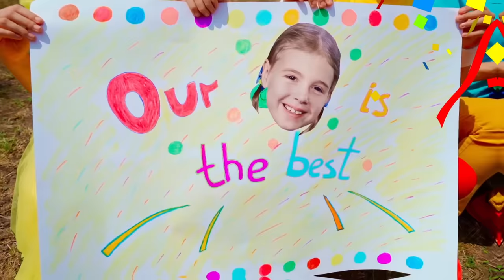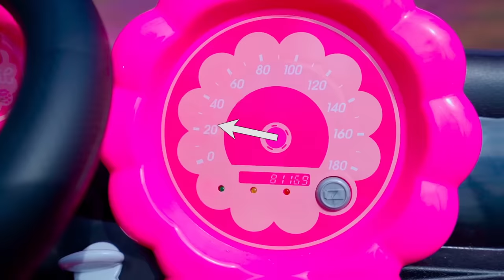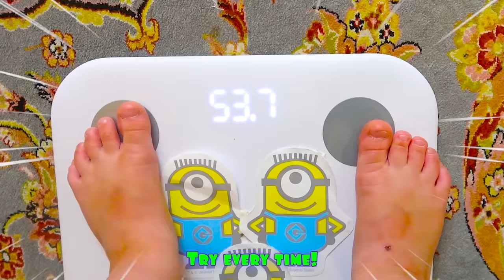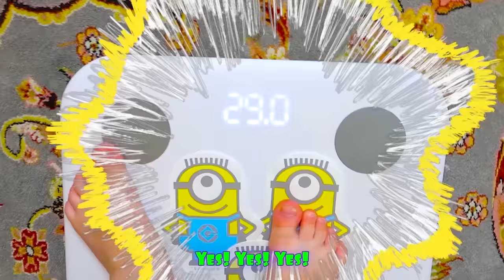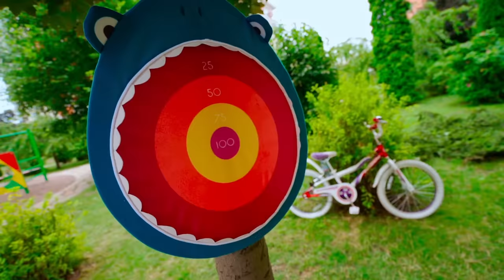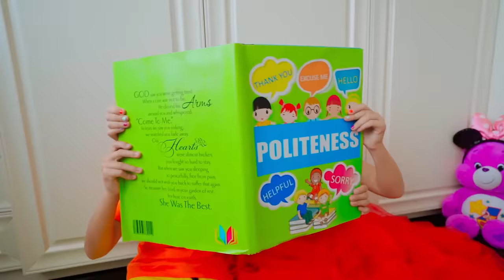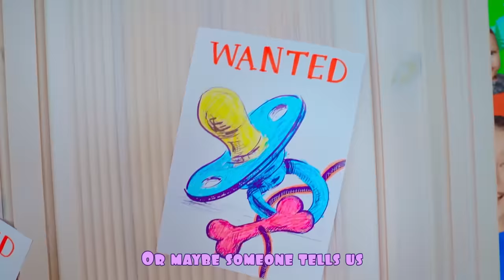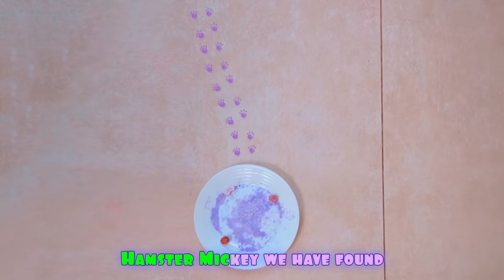Five Kids Morning workout + more Children's Songs and Videos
A new collection video, including one of our most recent songs, "Morning workout"